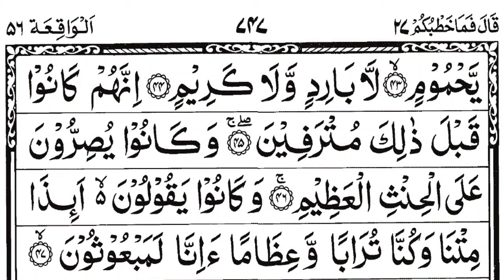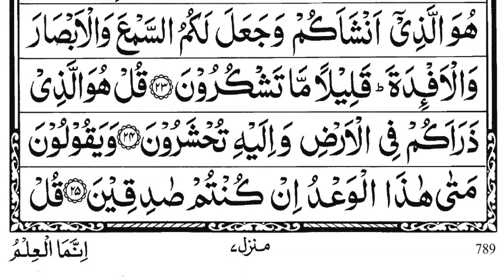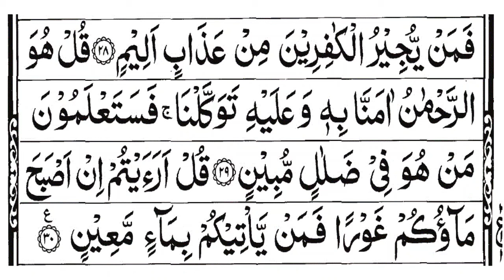surah Yasin || surah rahman || surah Waqi'ah || surah mulk || the easy quran course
The Messenger of Allah (PBUH) said:
सुरह यासीन
yaseen sharif
yasin Shareef
surahmuzammil sudais
surahmuzammil download
surahmuzammil recitation
surahmuzammil tilawat
surahmuzammil protection
سورۃ یٰس
سورہ یٰس
يٰسٓ وَٱلۡقُرۡءَانِ ٱلۡحَكِيمِ